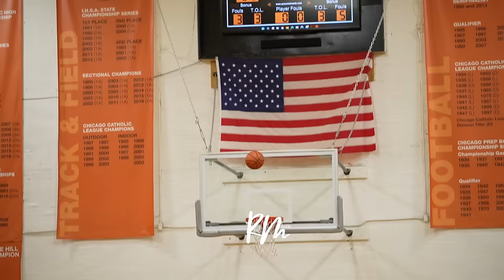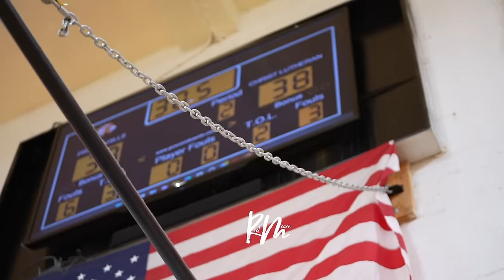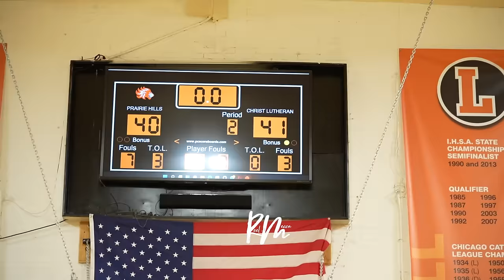Prarie Hills VS Christ Lutheran Peoria - CRAZIEST MIDDLE SCHOOL GAME OF THE YEAR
Undefeated 8th grade basketball teams| Prairie Hills Junior High (Viral Sensation Darrius Hawkins Jr) face off against Christ Lutheran Middle (Peoria) School. Game goes down to the wire 👀🔥🔥